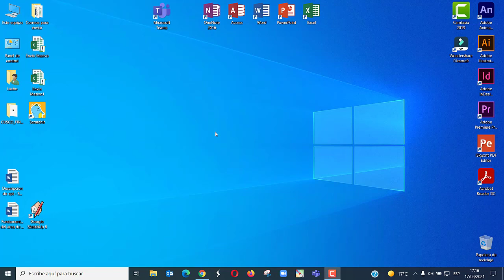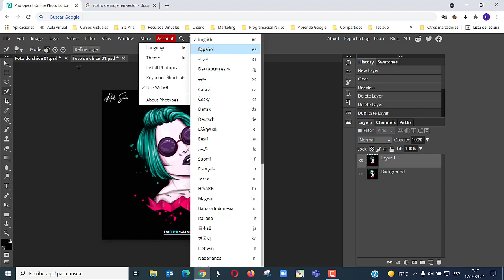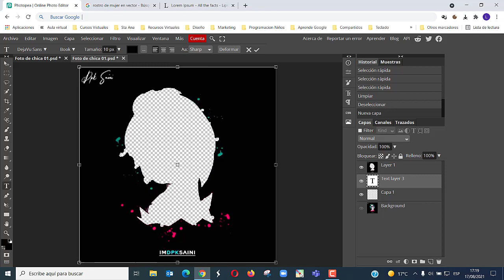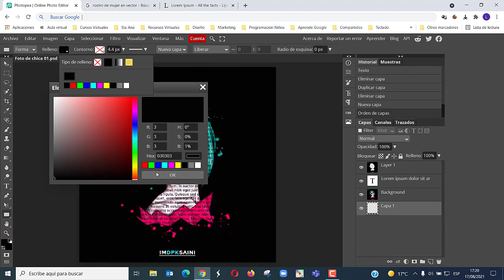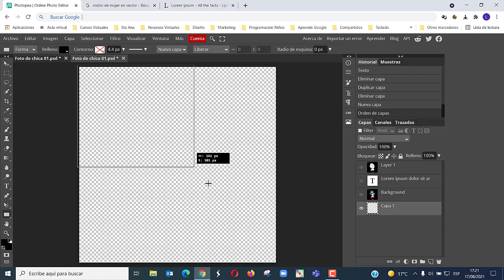01 Texto sobre el rostro